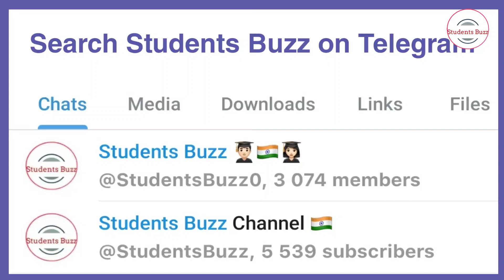🔴CBSE BOARD RESULT 2023 DATE CONFIRMED? • CBSE BOARD RESULT 2023 LATEST NEWS • CBSE RESULT 2023 DATE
Students Buzz cbse news
CBSE class 12th result 2023
Students Buzz cbse update
CBSE Board Result 2023 release date
CBSE boards 2023 class 12 result,result 2023,
CBSE boards 2023 result announcement date,
CBSE result date 2023,CBSE copy checking news
CBSE result 2023 class 10,
CBSE Board class 12 ka result kab aayega
CBSE board exam 2023 question paper pattern,
CBSE admit card board exam 2023,
New question bank 2023,
Rituraj Singh Unacademy
CBSE result 2023,
CBSE 10th result 2023,10th result 2023,
CBSE boards 2023 result update,
CBSE boards 2023 results,result 2023,cbse result date 2023,
How to check cbse class 10th result
CBSE boards 2023 class 10 result, CBSE boards 2023 result date,cbse boards 2023 class 12 result,cbse boards 2023 result kab ayega, students Buzz app, students Buzz learning app,